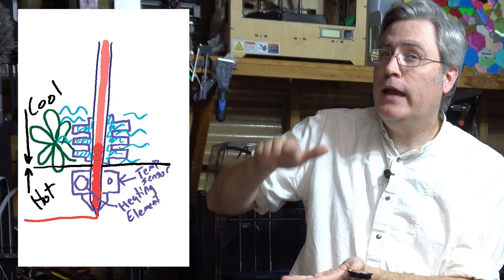Do not buy the Selpic Star A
The Selpic Star A is probably a 3D printer you don't want to buy.

But you know what you probably do want to buy? Awesome models for your 3D printer. Check out PrintABlok:Beasts today!

3D Printing Professor is made possible by YOU!

I'm social!

0:00 Such high hopes
1:17 Maybe my expectations were too high?
2:16 First prints
3:00 Where it all started going wrong
4:29 What is heat creep and why does it happen?
6:37 The laser head
7:11 Don't tell me not to make a video
9:16 This seems familiar
10:08 Recap
10:44 Conclusion
11:45 PrintABlok Beasts!